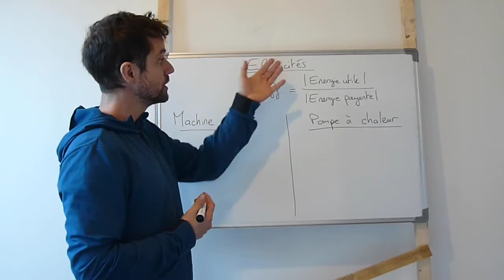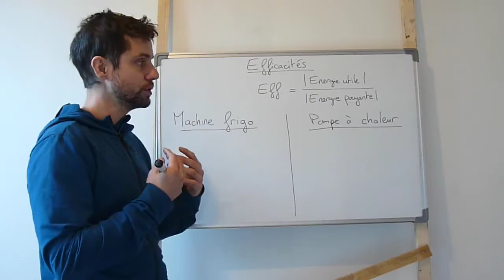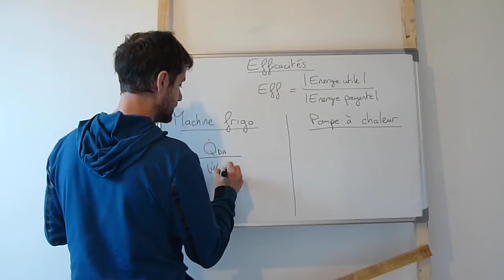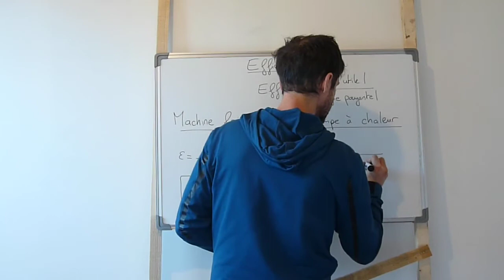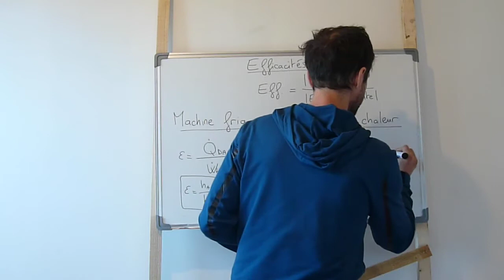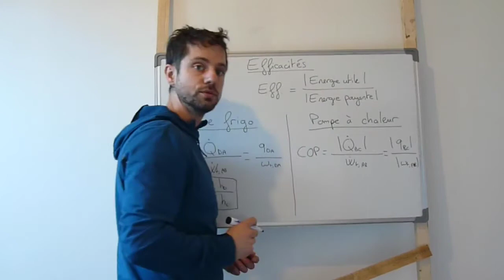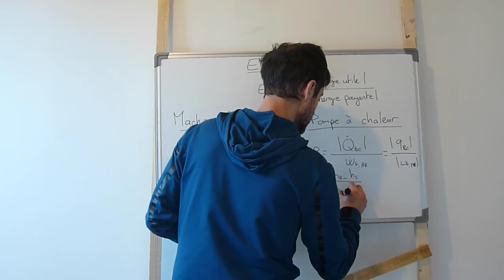GT19 Efficacité du cycle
Erratum : pour le coefficient d'effet frigorifique, il y a une petite confusion dans la notation. On a bien w_t,AB et donc (h_B - h_A) au dénominateur.